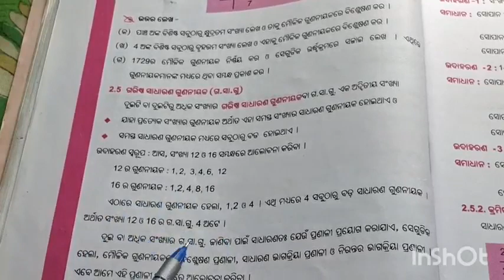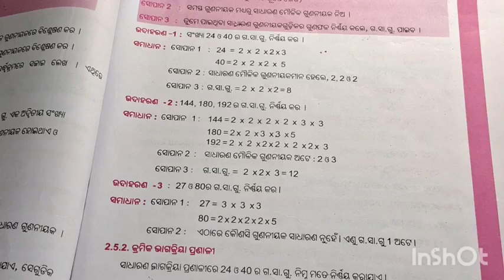Class6 math odia medium chapter-2.4/6th class Math odia medium||maulika gunaniyaka|| question answer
class6odiamediummath2​.4
eduodialifejkccreationkkk
Maulika gunaniyaka